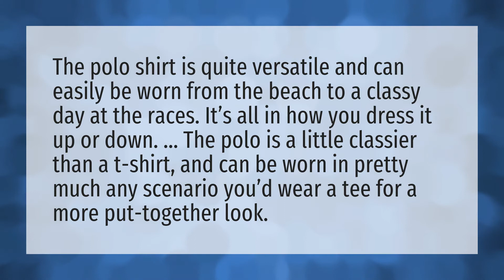Are polo shirts stylish?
Fashion Show • Are polo shirts stylish?